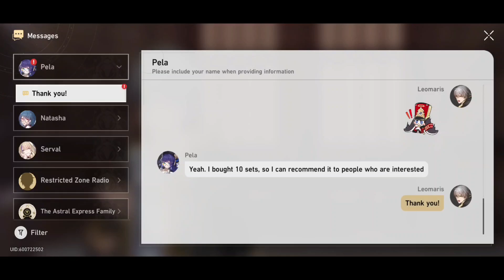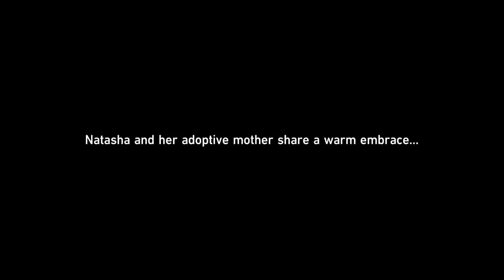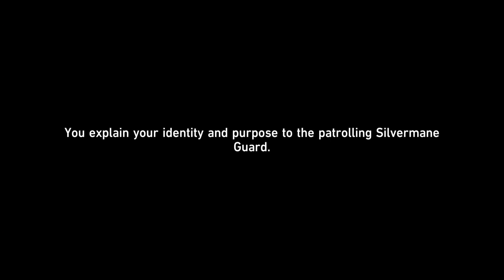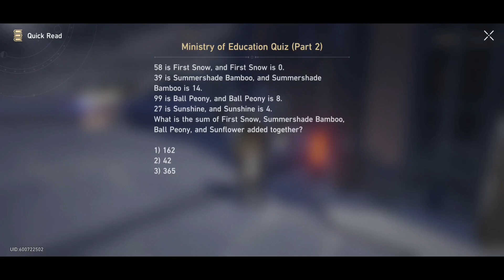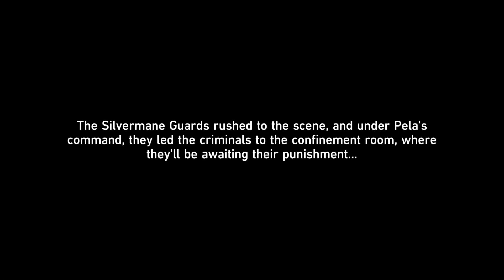Honkai: Star Rail Episode 20- More Errands Part 2